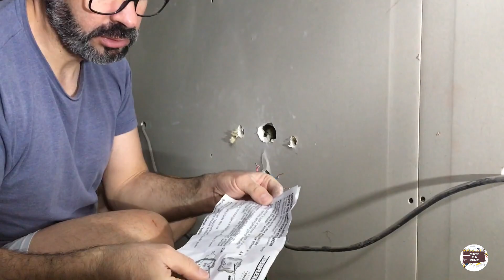EP 7: LA BÊTISE DE L’ÉLECTRICIEN !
Salut,
Pour cette nouvelle vidéo, je t'invite à me suivre dans la "mise aux normes" d'une partie de l’installation électrique de ma maison !
Je précise que je ne suis pas électricien et que cette vidéo n'est pas un tuto ni une vidéo conseil ! Si tu dois faire des travaux d'électricité chez toi passe par un professionnel !
Sinon bon visionnage !
bisous !